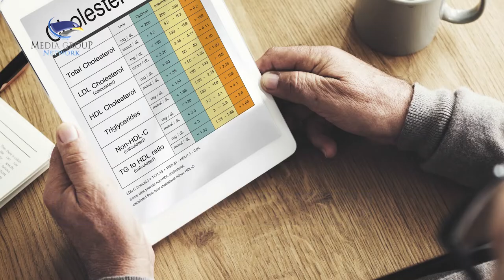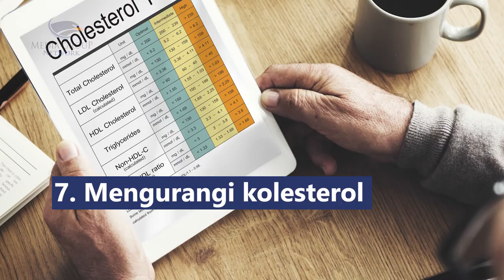Sebagai Obat Tradisional Asia, Lobak Kaya Manfaat untuk Kesehatan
Lobak merupakan sayuran yang rendah kalori, tapi kaya serat, mineral, vitamin, seperti vitamin B, kolin, antioksidan, zinc, zat besi, mangan, natrium, selenium, dan magnesium. Lobak juga dipercaya dalam pengobatan tradisional di Asia untuk mengatasi berbagai masalah kesehatan:
1. Melancarkan sistem pencernaan
2. Menurunkan berat badan
3. Mengontrol kadar gula darah
4. Menghambat pertumbuhan sel kanker
5. Menjaga kesehatan jantung
6. Menjaga kesehatan tulang
7. Mengurangi kolesterol